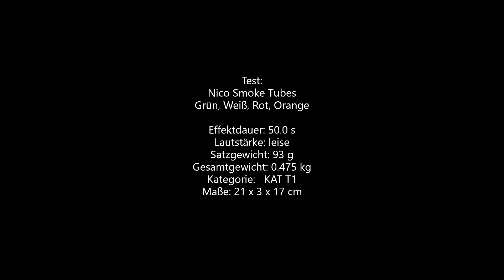Test: Nico Smoke Tubes | 4 Farben | Kat. T1 | NEM: 93 g | Grün, Weiß, Rot, Orange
Heute im Test die Smoke Tubes von Nico Europa GmbH  in 4 Farben  Normalerweise sind es 6 Farben aber Blau/Gelb wurden/werden für ein anderes Video Projekt benötigt deswegen hier nur die Zündung der Farben Rot, Weiß, Grün & Orange im Direkt vergleich
die Smoke Tubes habe ich für 10,99 € bei Ebay gefunden inzwischen kosten sie aber 11,99 €

Fazit:  Ganz Nett nur die doch schon sehr unterschiedliche abrannt zeit konnte mich nicht überzeugen grün nach ein par sec fertig und weiß wollte Gar nicht mehr aufhören und hatte null power  ansonsten ne doch ganz ordentliche rauch Entwicklung

Technische Daten:  Nico Smoke Tubes
Hersteller: Nico Europa GmbH
Effektdauer: 50.0 s
Lautstärke: leise
Satzgewicht: 93 g
Gesamtgewicht: 0.475 kg
Kategorie:   KAT T1
Maße: 21 x 3 x 17 cm

Beschreibung: Grüner, Roter, Weißer & Oranger Mittelstarker Rauch